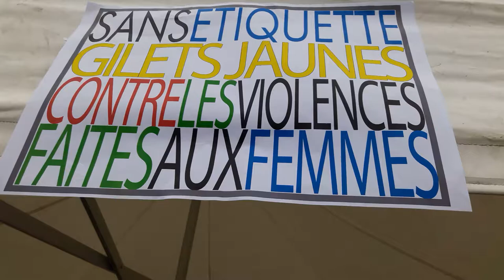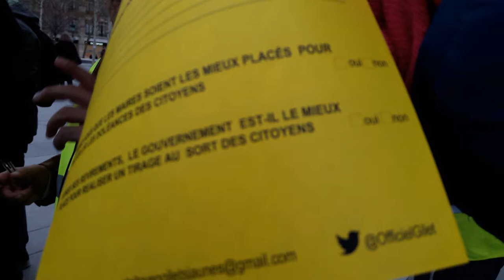Manifestation Gilets Jaunes Paris République 22 décembre 2018 #21 Acte6 Tous Gilets Jaunes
Tous Gilets Jaunes @OfficielGilet - video samedi 14h16 Paris Republique GiletsJaunesGo - Manifestation Gilets Jaunes Paris Republique 22 décembre 2018 Acte6 Place de la République giletsjaunes @17Novembre2018 @GiletsJaunesGo @GiletsJaunesFr_ 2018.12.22 Macron démission Les citoyens constituants RIC Référendum d'Initiative Citoyenne - video mariepanic mariepanic2 @mariegendron @anne_hoa